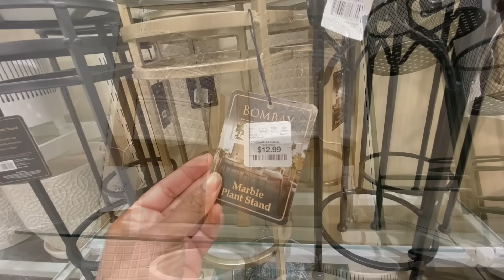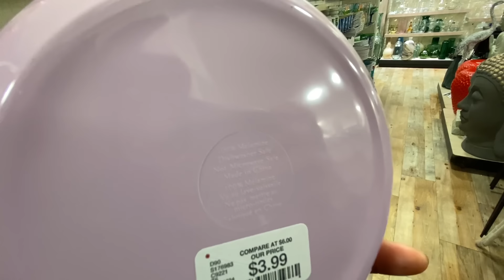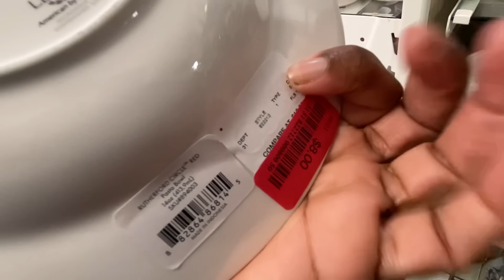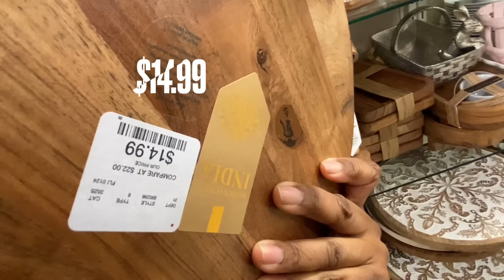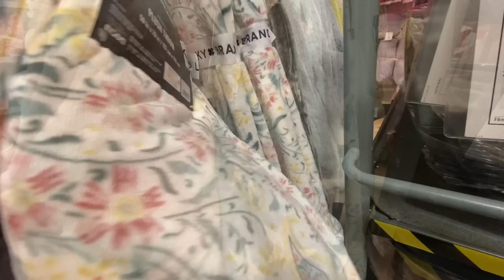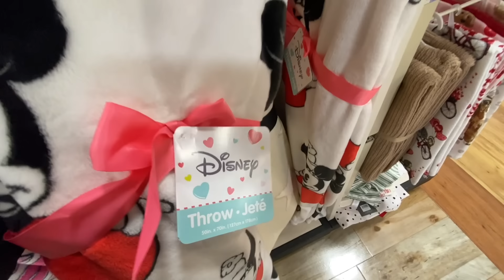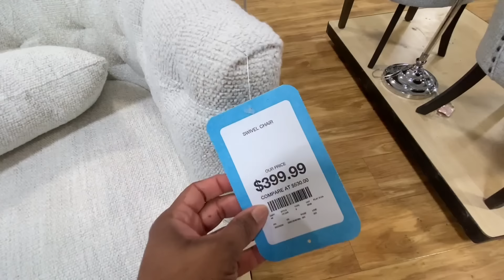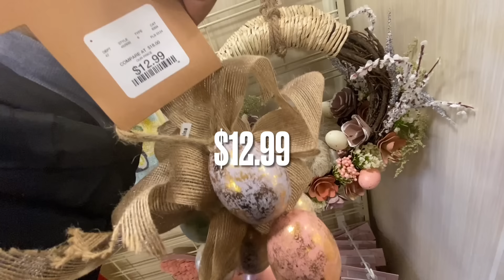HOMEGOODS EASTER 2024 DECOR | SPRING 2024 | HOMEGOODS SHOP WITH ME 2024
Shop with me at HomeGoods! This shopping trip is such a fun one, filled with wonderful spring finds including, beautiful gardening decor, some florals, spring and easter mugs and pillows, gorgeous home decor, and some very cute Easter decor finds!  Not only that, but we will see some beautiful furniture as well! This is a shopping trip that I definitely hope you will enjoy! Let's go shopping at HomeGoods!🎉🎉🎉